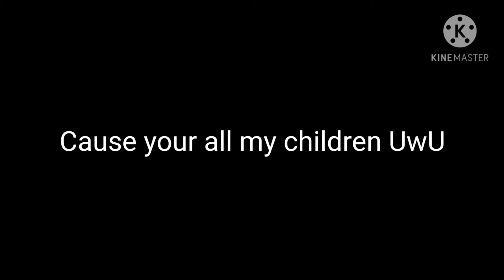Replie to Elizabeth afton chan